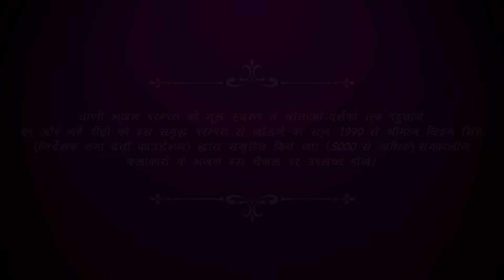प्रभाती-भजन 1.सुण सखी बात 2.झुम्बरी ।। गायक दान जी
स्थान-नेहरू-नगर-बाङमेर